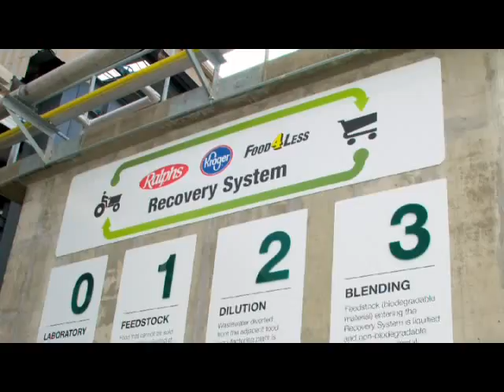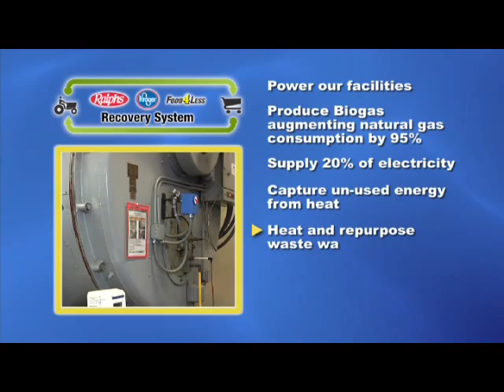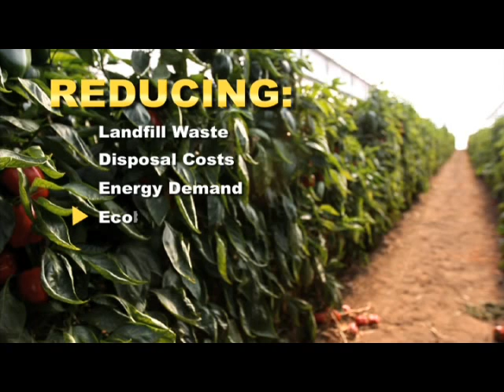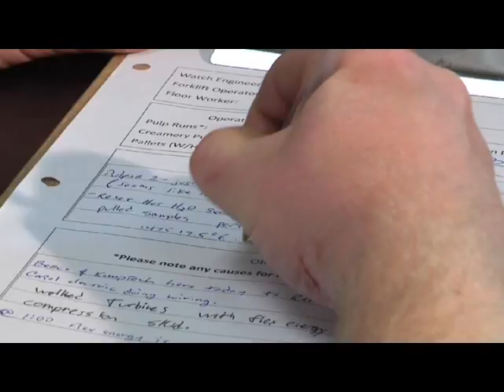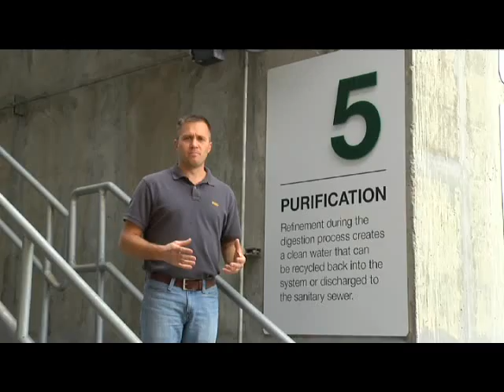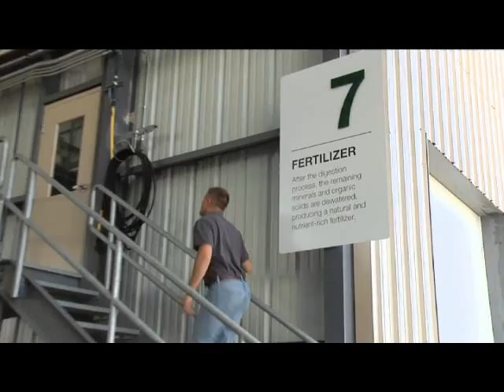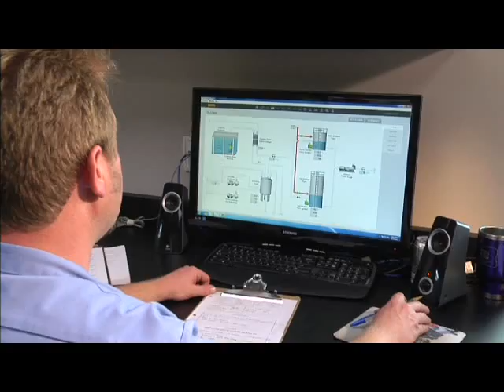Kroger Recovery System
The Kroger Co. (NYSE: KR) today unveiled a clean energy production system that will convert food that cannot be sold or donated into clean energy to help power its Ralphs/Food 4 Less distribution center in Compton, CA.

The anaerobic conversion system will process more than 55,000 tons of organic food waste into renewable energy annually, providing power for the more than 650,000 square foot distribution center. By diverting that food waste -- the equivalent of 150 tons per day -- the system will also reduce area truck trips by more than 500,000 miles each year. The Kroger Recovery System uses a sophisticated process to convert the carbon in organic material into a renewable source of methane.

"We are committed to finding solutions for food waste and clean energy, and we believe this is a meaningful step forward," said Rodney McMullen, Kroger's president and chief operating officer. "Investing in this project is a good business decision for Kroger and, most importantly, an extraordinary opportunity to benefit the environment. We want to thank Governor Brown and his team at CalRecycle and CalEPA, the City of Compton, the SCAQMD, and our partners at FEED for making this renewable energy project a reality."

The Kroger Recovery System utilizes anaerobic digestion, a naturally occurring process, to transform organic food that cannot be sold or donated, and onsite food-processing effluent, into renewable biogas. This biogas is then turned into power for onsite operations. The process is carried out in an enclosed, oxygen-free environment, which means the process takes up less space and generates no odors. The system will provide enough renewable biogas to offset more than 20% of the energy demand of the Ralphs/Food 4 Less distribution center. Combining the use of renewable energy power with more than 150 zero emission fuel cell fork lifts, the Ralphs/Food4Less distribution center is now one of the greenest and most efficient, advancing the City of Compton as a leading sustainable community.

About FEED Resource Recovery, Inc.

The Kroger Recovery System is designed and operated by FEED Resource Recovery Inc., a clean technology company founded in Boston, Mass in 2007. FEED Resource Recovery (FEED) has designed and implemented a groundbreaking Zero Waste solution (called R2S) for the food industry. FEED's innovative and proprietary approach leverages customers' existing transportation and distribution systems to generate clean, sustainable power for onsite operations, reduce emissions and save millions of dollars on waste removal costs.

About Kroger

Kroger, one of the world's largest retailers, employs 343,000 associates who serve customers in 2,424 supermarkets and multi-department stores in 31 states under two dozen local banner names including Kroger, City Market, Dillons, Jay C, Food 4 Less, Fred Meyer, Fry's, King Soopers, QFC, Ralphs and Smith's. The company also operates 786 convenience stores, 328 fine jewelry stores, 1,169 supermarket fuel centers and 37 food processing plants in the U.S. Recognized by Forbes as the most generous company in America, Kroger supports hunger relief, breast cancer awareness, the military and their families, and more than 30,000 schools and grassroots organizations. Kroger contributes food and funds equal to 160 million meals a year through more than 80 Feeding America food bank partners. A leader in supplier diversity, Kroger is a proud member of the Billion Dollar Roundtable and the U.S. Hispanic Chamber's Million Dollar Club.